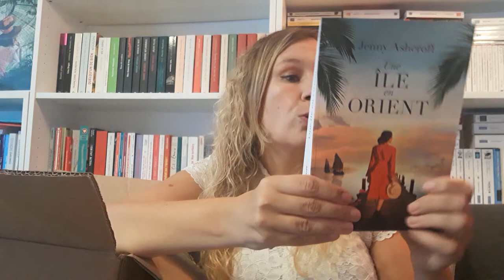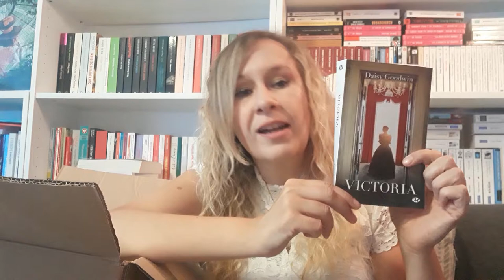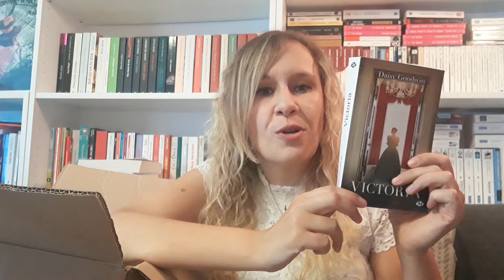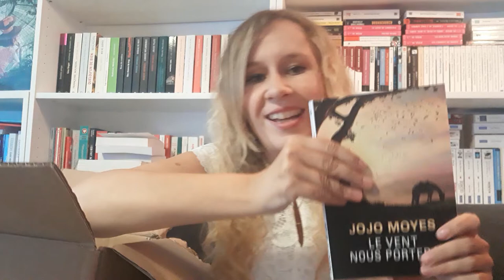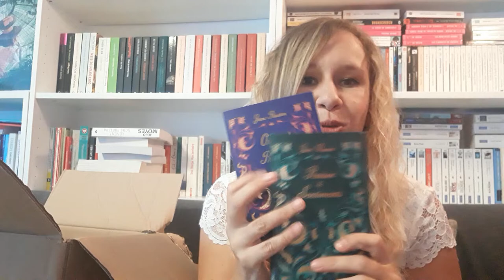Unboxing !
{Grand Prix du Roman Historique}📚💐
Coucou,
Il y a 15 jours, j'ai reçu un énorme carton de la part des éditions Haute Ville 😊 Dans ce colis, des surprises... On découvre ensemble?

Partenariat non rémunéré avec les éditions Haute Ville